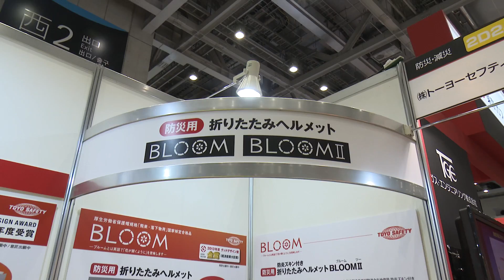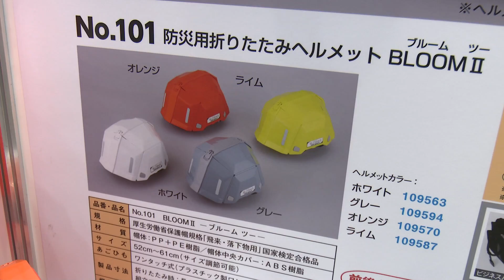トーヨーセフティー 防災用折りたたみヘルメットBLOOM2